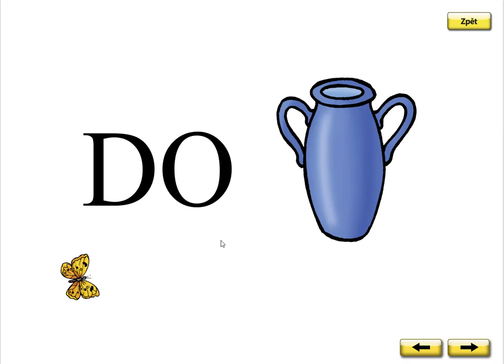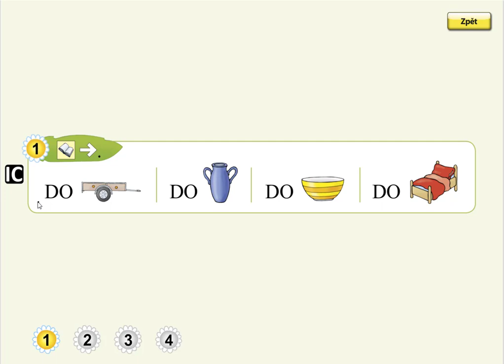Písmeno D (čtení předložkových vazeb), SLABIKÁŘ 1, str. 32, cv. 1